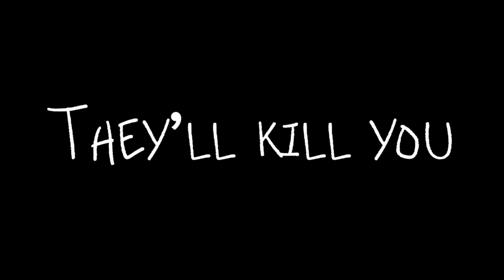"Abnormal Hunters" - Promo Trailer